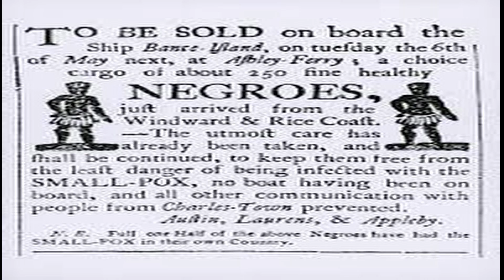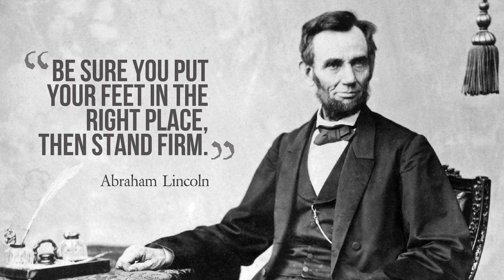Captain America|ABRAHAM LINCOLN |Aval with naan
Today in this video we are going to see the Greatest Abraham Lincoln.